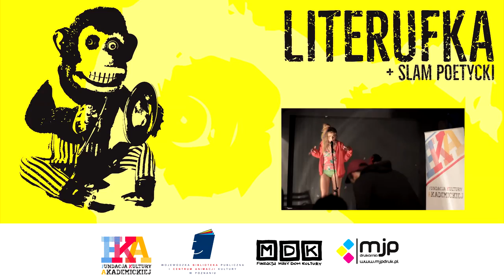Aldona Kopkiewicz // literuFKA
Video ze spotkania z Aldoną Kopkiewicz, które odbyło się 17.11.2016 w ramach cyklu "literuFKA" organizowanego przez Fundację Kultury Akademickiej w poznańskim Klubie Dragon.